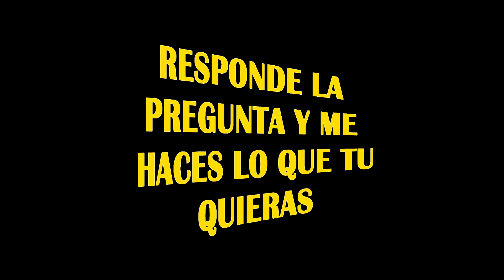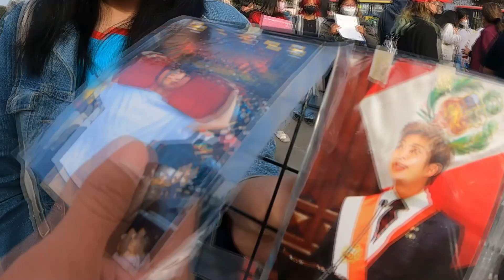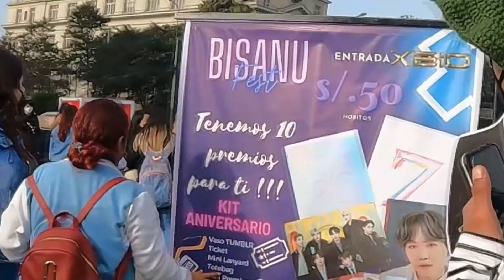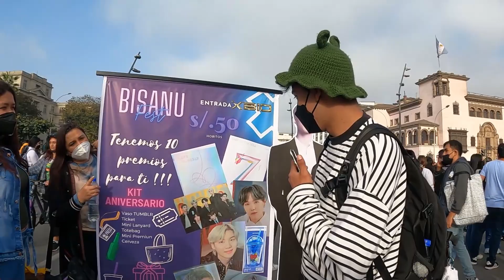VIAJE A PERU para HABLAR CON LOS KPOPERs *Nervios a FULL *UNA LOCURA